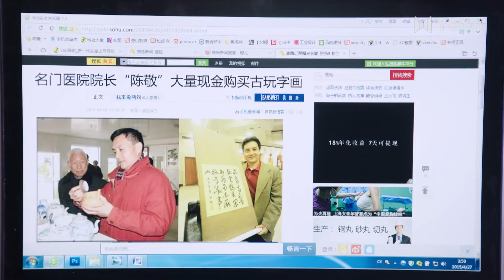【ENG SUB】Love To Be Continued 10🌈BL /ChineseBL /boylove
Drama name:Love To Be Continued